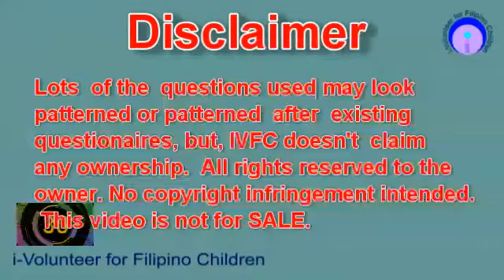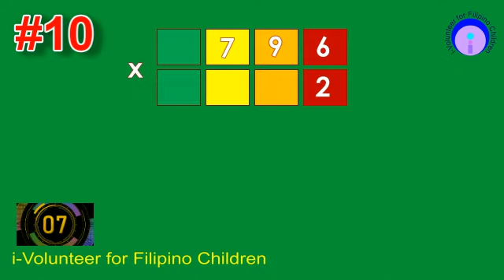pr2 2021 211 02 multiplication 3x1 02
This video will test the mastery of the student in multiplying whole numbers  mentallyby